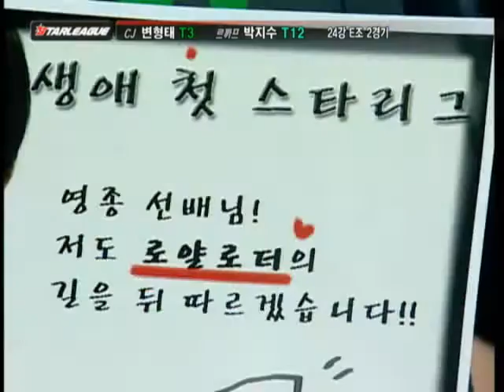[2006.12.22] 신한은행 스타리그 2006 시즌3 24강 E조 2경기 (리버스 템플) 변형태(Terran) vs 박지수(Terran)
신한은행 스타리그 2006 시즌3 24강 E조 2경기 (리버스 템플) 변형태(Terran) vs 박지수(Terran)